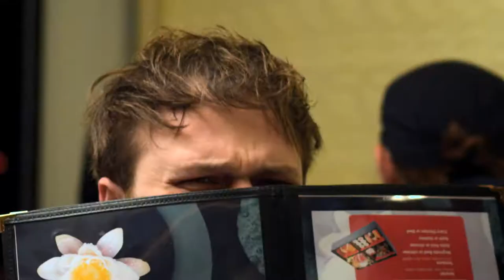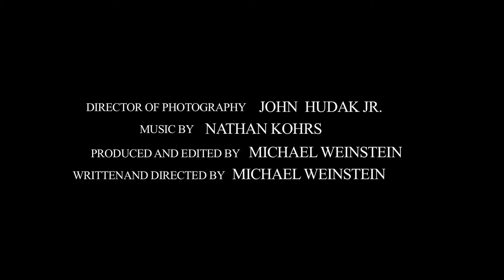Award Winning Winning Film "White Knuckle" Trailer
Award winning film "White Knuckle" Trailer